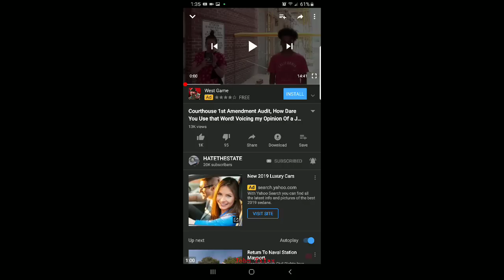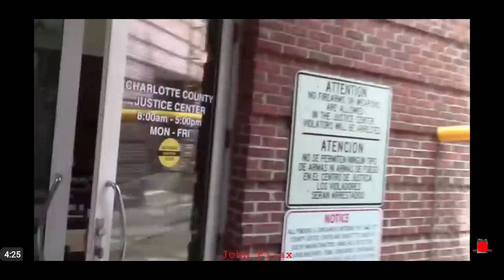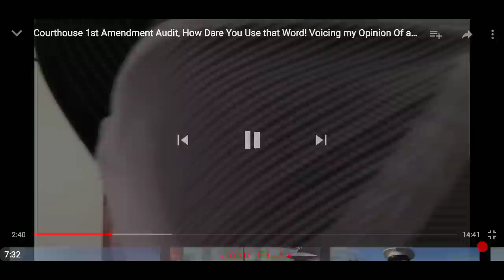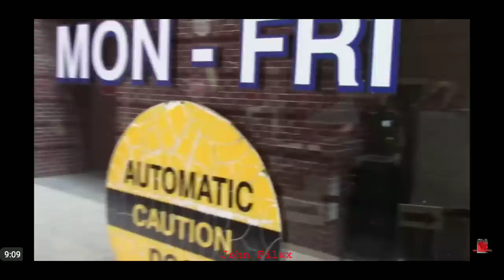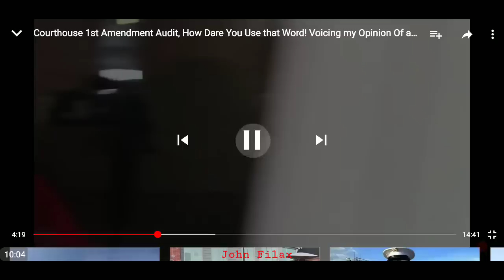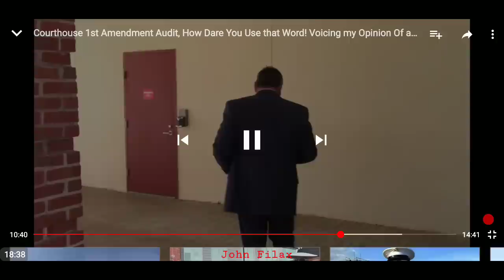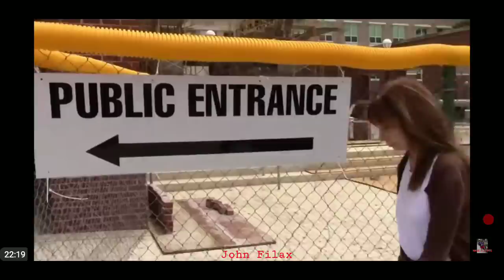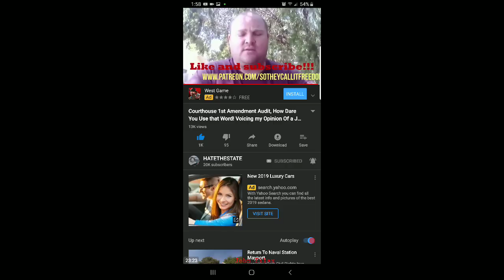Ian McGuire Telling a Judge How He Feels About Her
This cracked me up